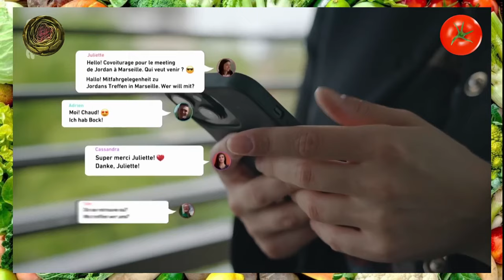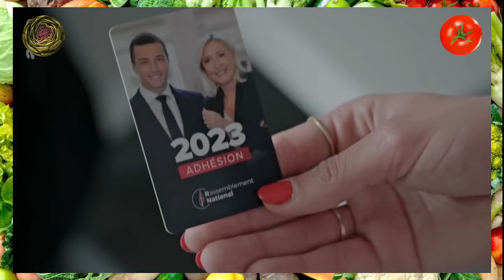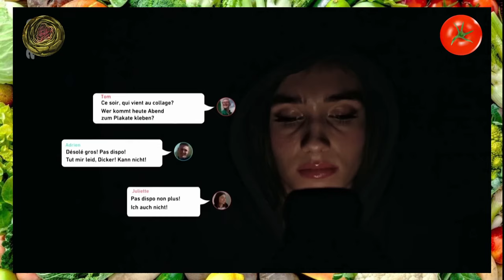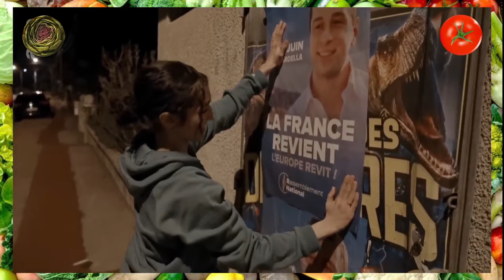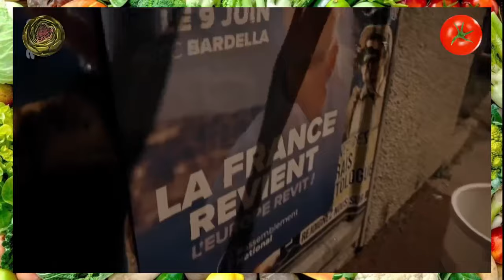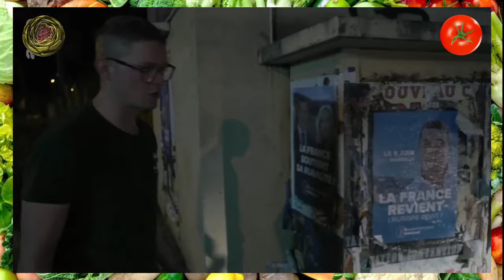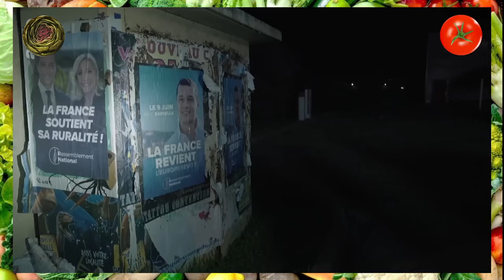Wie eine Therapie: mit OBJEKTIVER Reportage über Frankreichs Jugend -ARTE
Tom🍅 und Arti🥬 kommentieren bunt durch den Gemüsegarten diverse popkulturelle Erzeugnisse der Neuzeit. Artes Reportage über die rechte Jugend in Frankreich.